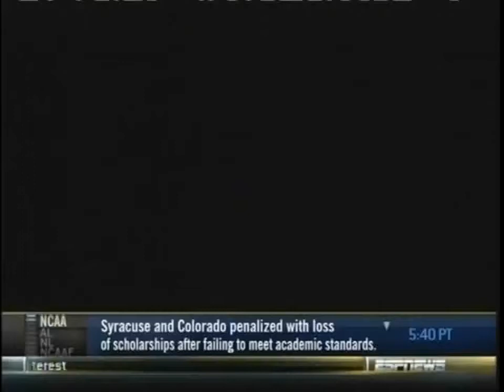Nebraska To Big 10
Nebraska Just Announced That They Will Be Joining The Big 10.